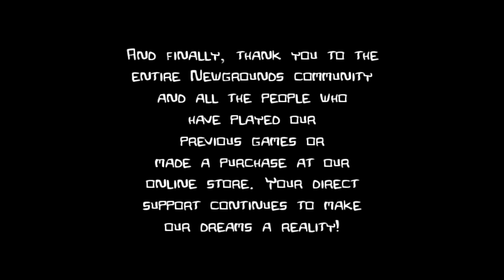Veikalle nainen! | Castle Crashers Co-Op #12 [FINALE]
Parsan Ritarikunnan eliittisoturit vievät taiston itse pääpirun kotikentälle!

Pinkki Ritari: JayEm
Seppä eli Violetti Ritari: Jargon

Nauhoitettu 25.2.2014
JayEm on myös...